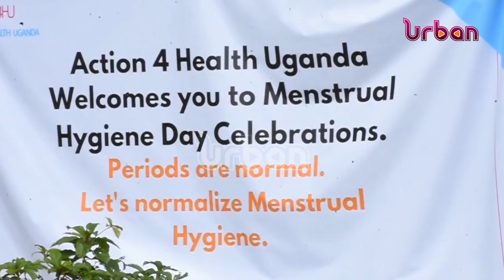Girls appeal for safe special rooms in schools during periods